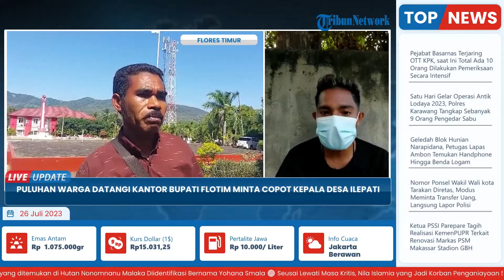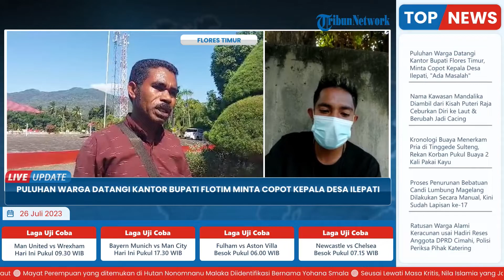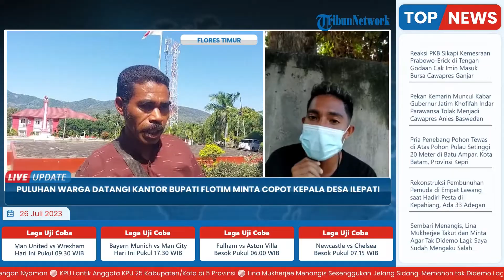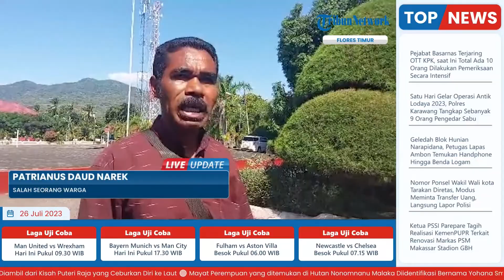Puluhan Warga Protes Datangi Kantor Bupati Flores Timur, Minta Kades Ilepati Dicopot Gegara Ini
TRIBUN-VIDEO.COM - Puluhan warga dan tokoh masyarakat Desa Ilepati di Kecamatan Adonara Barat, Pulau Adonara mendagangi Kantor Bupati Flores Timur untuk meminta kepala desanya diberhentikan dari jabatannya, Selasa 25 Juli 2023.

Puluhan warga usia muda sampai lansia langsung disambut Penjabat Bupati Flores Timur, Doris Alexander Rihi.

Mereka bersaksi bahwa Kepala Desa Ilepati, Mikhael Sedu tidak transparan mengelola dana desa dan terkesan otoriter dalam mengambil kebijakan.(*)